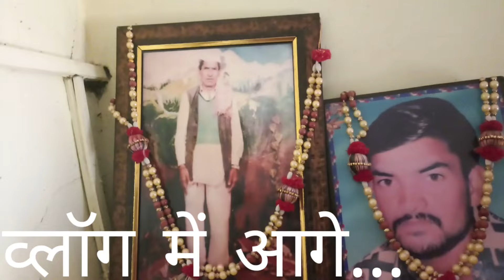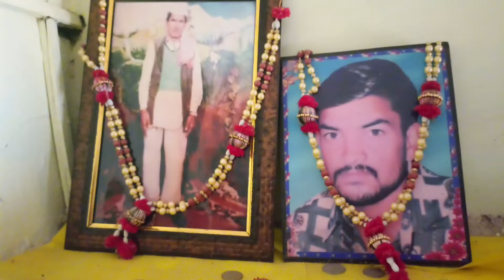आज चाचाजी और दादाजी का श्राद्ध 🙏। मेरे हाथ पे हो गया दर्द 😓।।